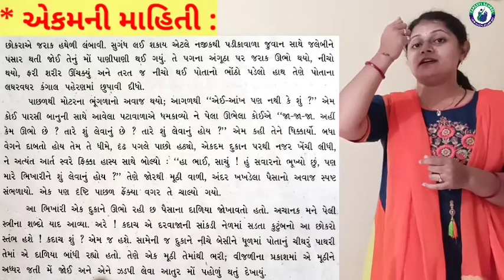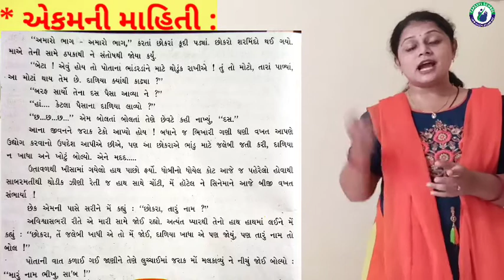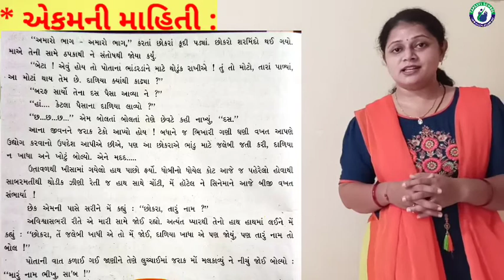STD 7 GUJARATI PART 2